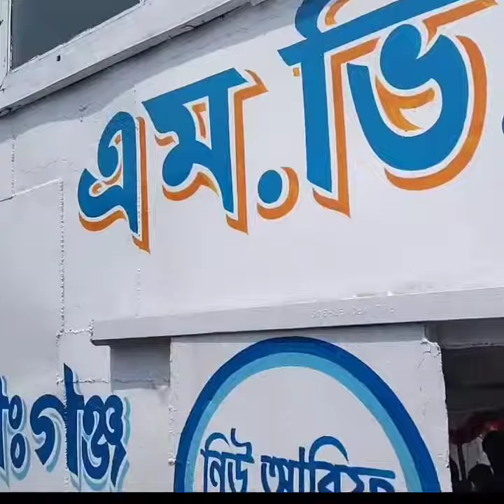তোমার ছায়া x লঞ্চ || Juboraz Ador